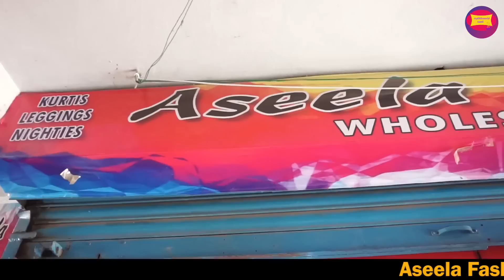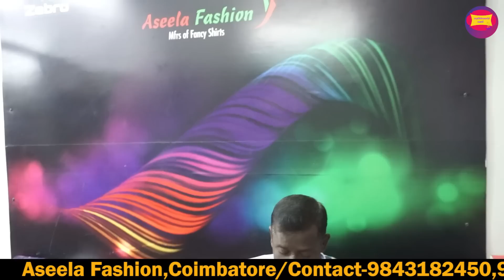கோவையில் Best Quality Kurtis|Direct Manufacturer| Wholesale Kurtis|Minimum 20 Pieces|Only Wholesale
Shop Details
Aseela Fashion
No. 2, Muthu complex,
Kings Bakery Upstairs,
Karumbukkadai,
Coimbatore,
Tamil Nadu 641008
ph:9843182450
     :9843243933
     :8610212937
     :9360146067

Whatsapp Regular Updates available / Shipping All over India / Lockdown Special Collections / வீட்டில் இருந்தே வியாபாரம் செய்யலாம் / கடை வைக்க அவசியம் இல்லை / சிறிய முதலீட்டில் நல்ல லாபம் பார்க்கலாம்